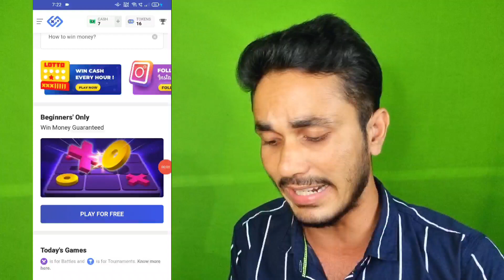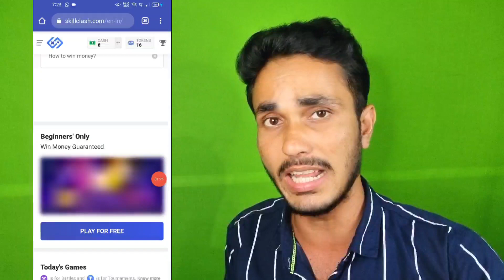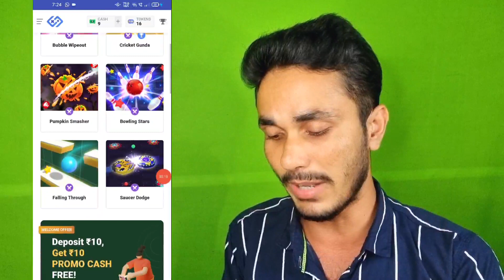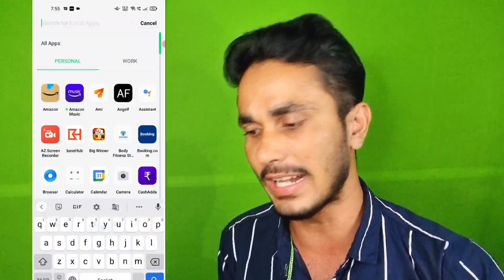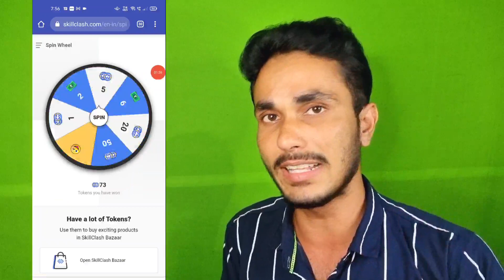🤑 2021 NEW BEST EARNING APP | EARN DAILY FREE PAYTM CASH WITHOUT INVESTMENT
2021 NEW BEST EARNING APP | EARN DAILY FREE PAYTM CASH WITHOUT INVESTMENT | PAYTM CASH EARNING APP

Well Come to our Channel CRazy OffeRs